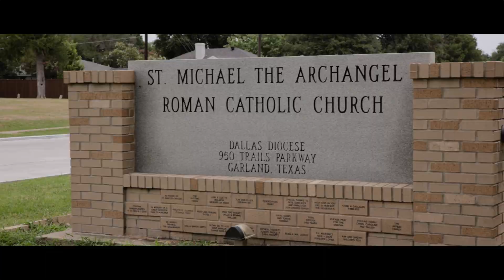Our Hearts Together | Udoka & Walter | Dallas Oasis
Udoka & Walter get to celebrate their big day with friends and family. A day full of love, laughter, and plenty of happy tears. Such a beautiful occasion makes for beautiful memories.

To have a beautiful wedding film of your own, go